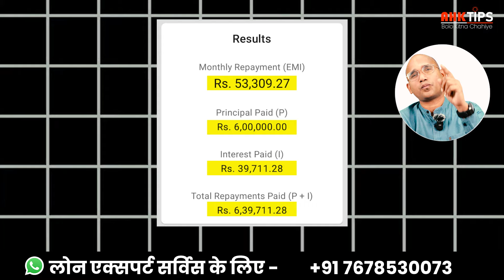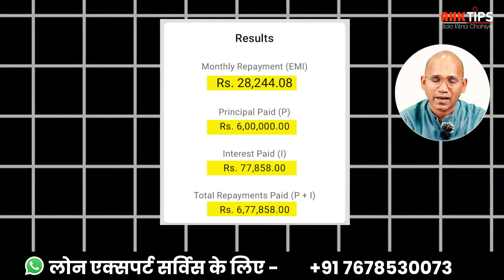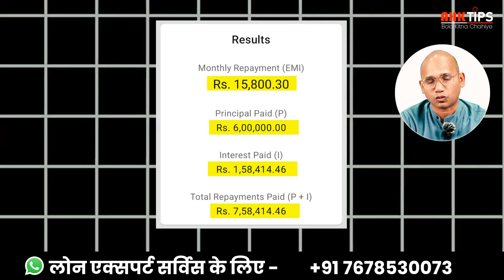6 लाख का लोन को 1 साल से 5 साल तक की EMI | आपको कितना फायदा होगा ?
6 लाख का लोन को 1 साल से 5 साल तक की EMI | आपको कितना फायदा होगा ?
इस वीडियो में आपको बताया गया है 200000_की_ईएमआई_2_साल_के_टर्म_के_लिए कितनी होगी पूरी जानकारी आपको दी गई है l
@AHK TIPS
What_is_the_EMI_for_two_Lakh personal loan after repo rate hike
What is the EMI of 200000?

पर्सनल लोन वीडियोस

 आपके बहुत काम की वीडियो अगर आप क्रेडिट कार्ड के जाल में फंसे हैं😪 इन वीडियो को जरूर देखें

  👉👉👉 क्या रिकवरी वाले आपको परेशान कर रहे हैं                              वकील  बन कर

What is the EMI for 2 lakhs personal loan for two years?
What is the EMI for two Lakh personal loan?
What is the interest of two lakh in SBI?
What is the interest of two lakh in hdfc?
What is the interest of two lakh in icici?

How repo rate increase will affect you?
What is affected by repo rate

How to get a Rs. 2 lakh personal loan?
What is the monthly in?

People also asinterst
What is the EMI for 2 lakhs personal loan?
Can I get a personal loan of 2 lakh?
What is the monthly interest on 2 lakhs?
12.50%
Formula of Calculation of EMI
Loan amount Interest Rate EMI per month
2 Lakh 12.50% Rs. 5,316
4 Lakh 14.00% Rs. 9,307
5 Lakh 12.00% Rs. 9,775
7 Lakh 13.00% Rs. 14,052
EMI Calculator -
More results
What is the EMI for 3 lakhs personal loan?
What is the interest of 2 lakh in SBI?
How to calculate EMI of
What is the interest of 2 lakh in hdfc?
What is the interest of 2 lakh in rbl?
What is the interest of 2 lakh in icici?
What is the interest of 2 lakh in idfc?
What is the interest of 2 lakh in indusind ?
 200000 ईएमआई स्टेट बैंक ऑफ इंडिया की
 200000 की ईएमआई एचडीएफसी बैंक
 200000 की ईएमआई आरबीएल बैंक के
 200000 की emi आईसीआईसी बैंक की